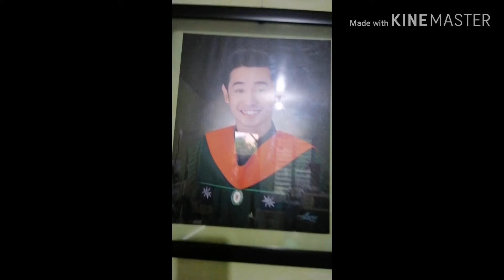Tinapang Bangus At Apos. Continuation Po..